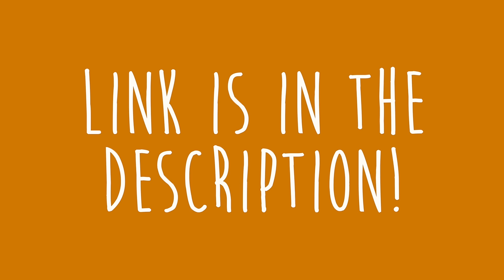Easy Vegan Peanut Butter Chocolate Cookies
We realised we've never shown you beautiful people any baking recipes so here's one that we've been making lately. It's an easy vegan and oil free recipe for some pretty snazzy peanut butter cookies.

Let us know if you try them out!

RECIPE!
Pre-heat your oven to 180˚C (356˚F)

Combine the following in a bowl
1 cup peanut butter (we use smooth)
1 cup brown sugar
1.5 tsp blackstrap molasses

In a separate bowl, combine the following
1/2 cup oat flour
1/2 cup whole wheat flour
1 tsp baking soda

Combine the previous 2 mixtures and mix together until there's no lumps. We find it easier to just use our hands :~)
Finally add the following
1/4 cup water
30-40g chocolate

Roll the dough into balls, put them on a tray and then flatten with a fork. Make sure to not put the balls too close as they expand quite a lot when they bake.

Bake for 8-12 mins. We set a timer for 8 mins and then check on them in 2 minute intervals after that. When the edges are golden brown you know that they're cooked. If you want them extra gooey and soft then take them out of the over closer to 8 minute mark.

The tricky thing is they come out of the oven still very soft and gooey and it'll seem like they weren't cooked but you just need to let them sit for 10 mins or so and they'll harden up :~)

Pop your questions comments ideas anything down below!

Music
"Methods (Extended)" by Keith Kenniff
(Aka Helios, Goldmund & Mint Julep)

Filmed on a Panasonic GH4. Edited on Final Cut Pro X